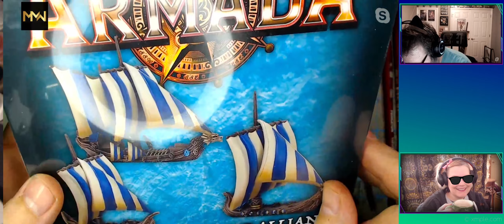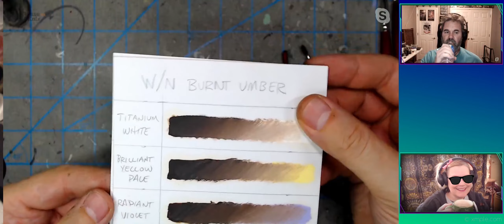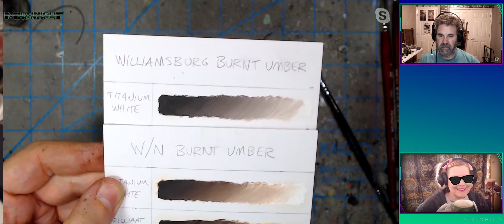Episode 227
We talk about Middle Earth Battle news and painting earth tones.